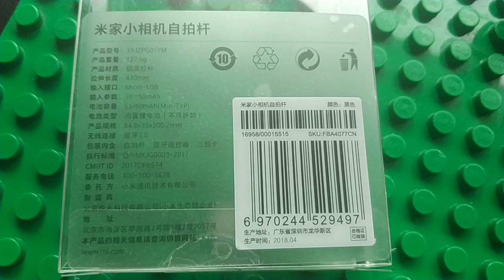Xiaomi Mijia XXJZPG01YM Bluetooth Selfie Stick for MiJia Camera